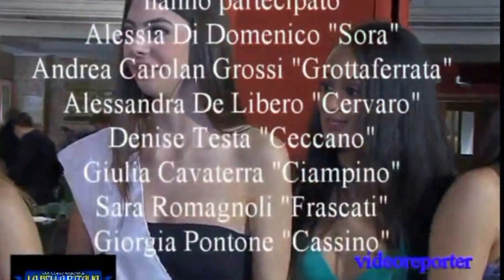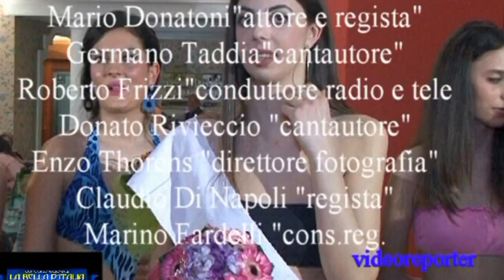La Bella D'Italia Regione Lazio 2017 Premiazione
Enzo Thorens , Claudio Di Napoli , Mario Donatone e Mara Cammarota ed altri personaggi dello spettacolo premiano le finaliste e la vincitrice di " La bella d'Italia delle nevi 2017 "
Manager Enzo Minchella , riprese video e regia di Ezio Bastianelli Fotografia Daniele Anselmi